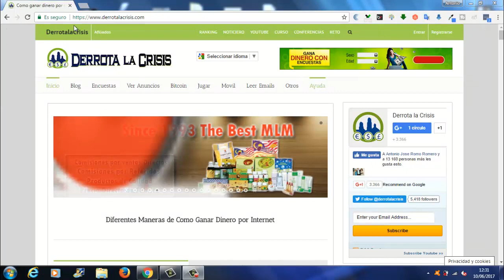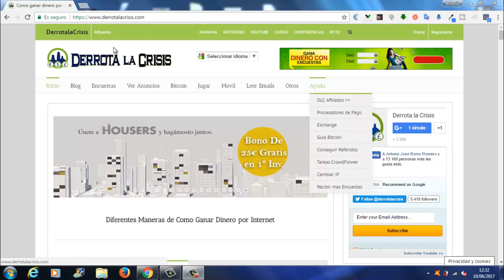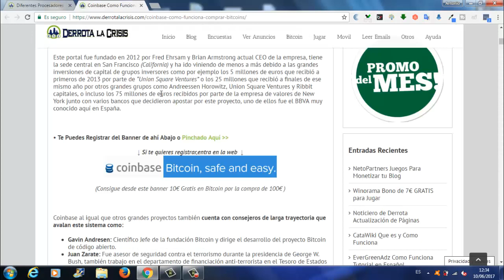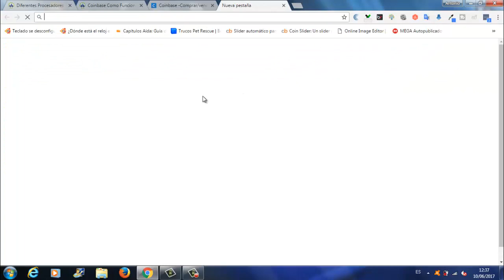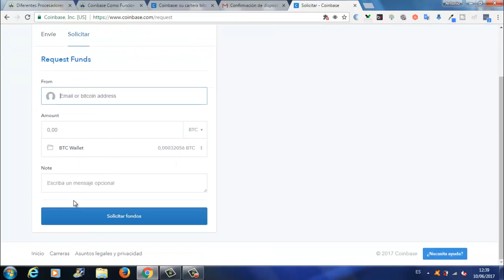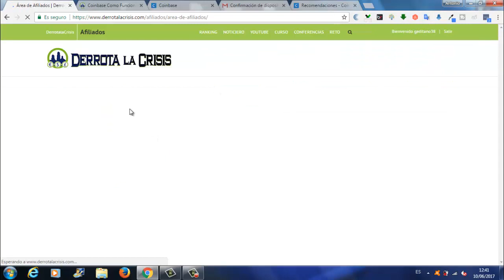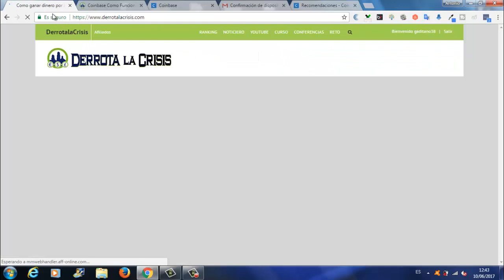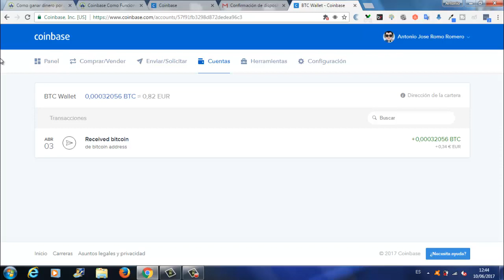Coinbase Como Comprar y Vender Bitcoin | El Mejor Monedero que hay Europa y EEUU | Derrota la Crisis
Hola amigos, en el vídeo de hoy os hablo de Coinbase, un monedero o una cartera donde podemos comprar, vender, guardar o intercambiar nuestros Bitcoins de forma segura.

Para mi Coinbase es el mejor monedero de la actualidad junto con Xapo y Blockchain así que si aún no disponéis de una cartera Bitcoin, un monedero Bitcoin o una billetera Bitcoin esta es vuestra oportunidad.

Comprar Bitcoins en 2017 es muy sencillo con Coinbase y vender Bitcoins en 2017 en Coinbase igual así que a por ello !!.. seguramente no tengáis dudas de como comprar Bitcoins y como vender Bitcoins que es lo importante.

Coinbase sirve para los de Europa y Estados Unidos, si sois de Fuera de España y USA podéis usar Xapo.